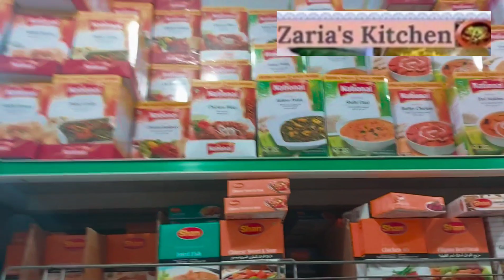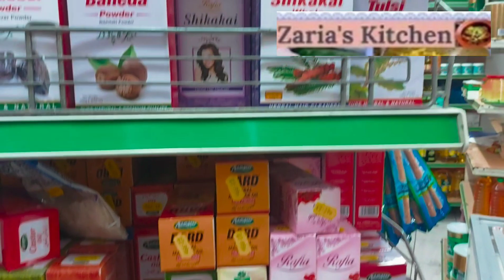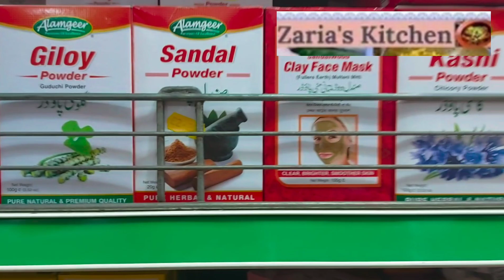How to cook easy breakfast in 5 minutes || Stainless Steel pans grocery and Asian spices in Tooting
Today was a routine in my busy life in which I had my breakfast which included methi roti and told you the method on how to freeze your methi roti very easily and then after breakfast I went shopping. I went to a lot of desi stores and did some shopping and bought utensils and other pots and pans and we then went to a Asian grocery store and checked all the desi things we finally went home and I showed you all the shopping and then I made dinner.